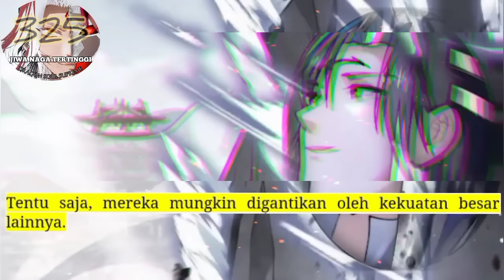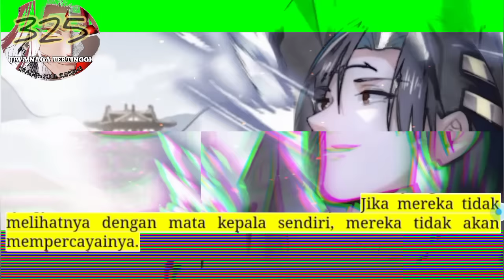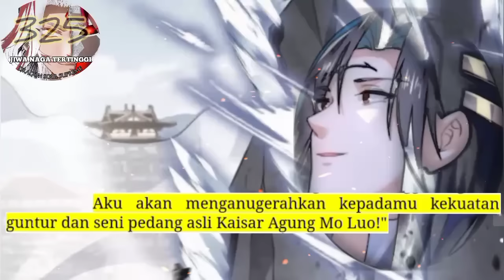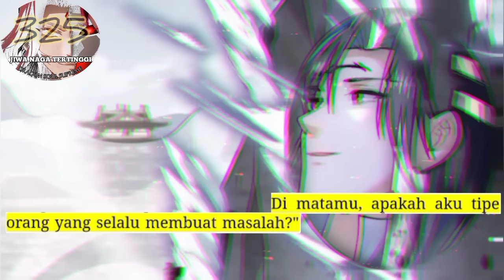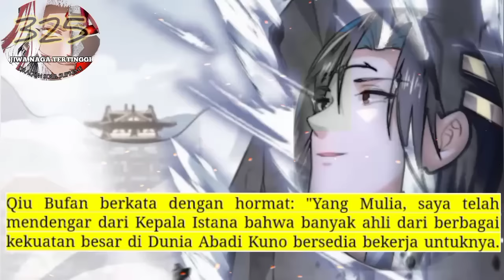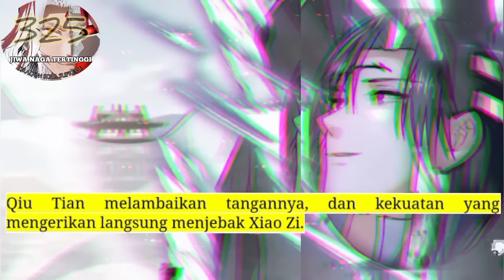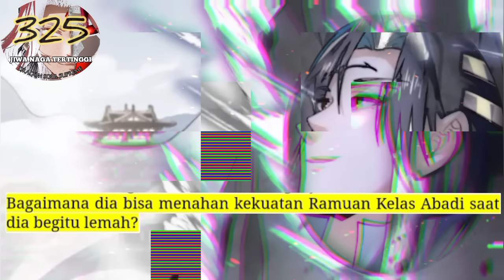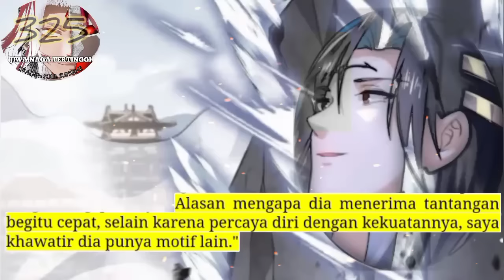Jiwa Naga Tertinggi season 325